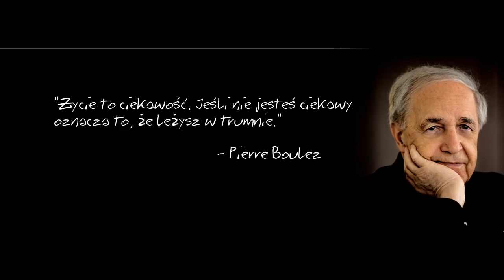Czym jest RYBIK CUKROWY?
Rybik cukrowy (Lepisma saccharina) to taki mały stworek który często znajduje się w naszych toaletach. Zasadniczo jest nieszkodliwy. Zdaniem naukowców, rybiki trafiły do Europy z tropików (stąd ich upodobanie do ciepłych i wilgotnych miejsc). Rybiki prowadzą nocny tryb życia, nie lubią światła.